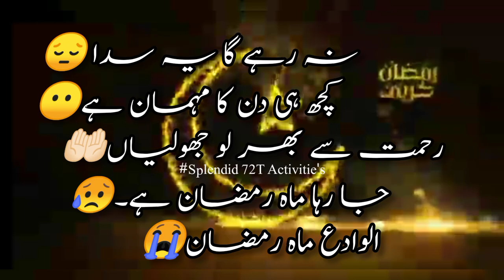Alvida Alvida Mahe Ramzan 2022|Alvida Jumma Mubarak Status💞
Alvida Jumma Mubarak Status Alvida Mahe Ramzan Status Alvida status
Status Alvida status Ramzan ka Akhiri Jummastatus#AlwadaalwadaMaheRamzanfullnaat